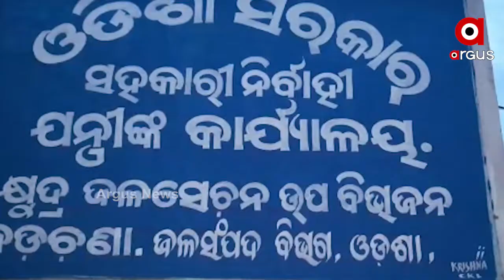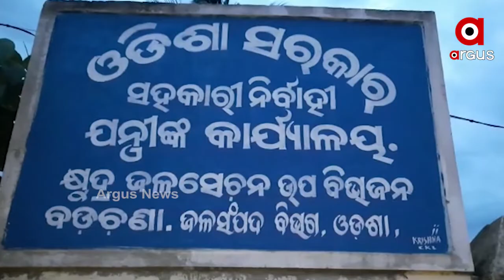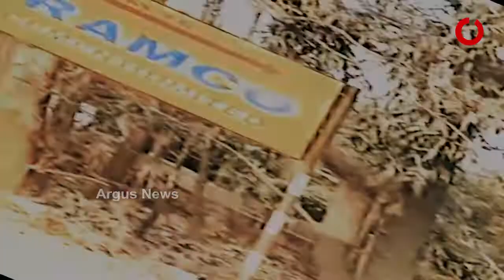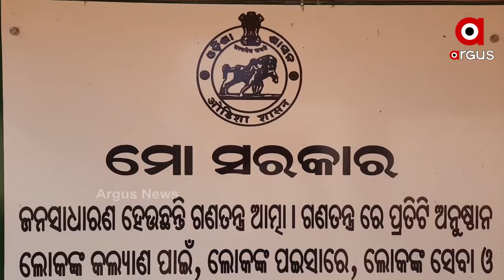ଧର୍ମଶାଳା ପରେ ବଡଚଣା......ଚାଲିଛି ମାଫିଆ ରାଜ୍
ଧର୍ମଶାଳା ପରେ ବଡଚଣା...ମାତିଛନ୍ତି ମୋରମ୍ ମାଫିଆ. ଲୁଟ ଚାଲିଛି ଲଘୁ ଖଣିଜ ପଦାର୍ଥ. ବିଧାୟକ ଓ ସାଂସଦଙ୍କ ଛତ୍ରଛାୟା ତଳେ ରହି ମାଫିଆ ମାନେ କରୁଛନ୍ତି ରାଜସ୍ୱ ଲୁଟ. ଆଉ ଚେଇଁ ଶୋଇ ଦେଖୁଛି ଜିଲ୍ଲାପ୍ରଶାସନ...ନଜର ପକାନ୍ତୁ ଏହି ରିପୋର୍ଟ ଉପରେ
ଅଧିକ ଖବର ପାଇଁ ଡ଼ାଉନଲୋଡ କରନ୍ତୁ “Argus News” ଆପ୍